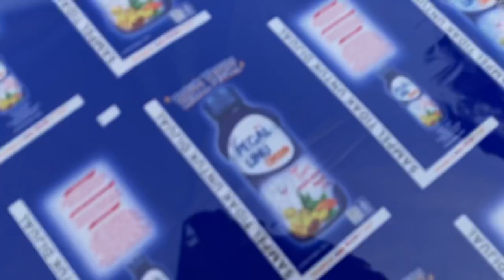Ngadu Layangan Menang Terus | Noris Casper